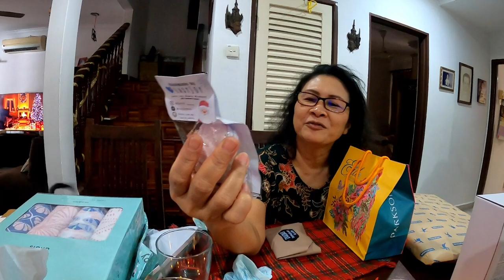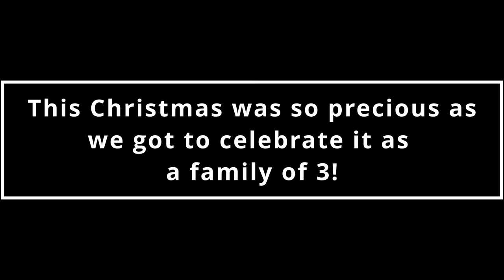Our first Christmas as a Family of 3 | DYCE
Such a delayed Vlog but life gets busy and its SO NICE to just reminisce. Here's our christmas 2022 highlight. It was such a precious one.